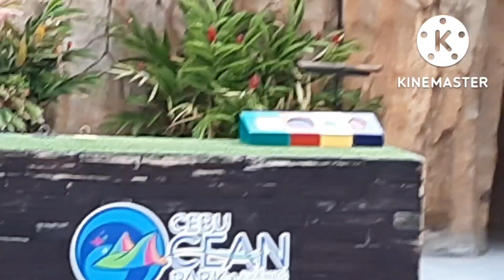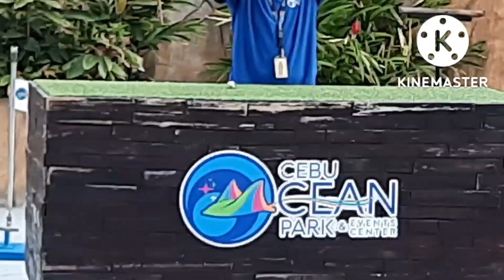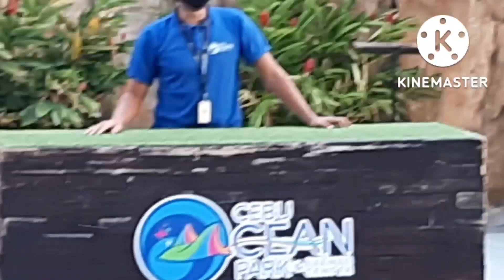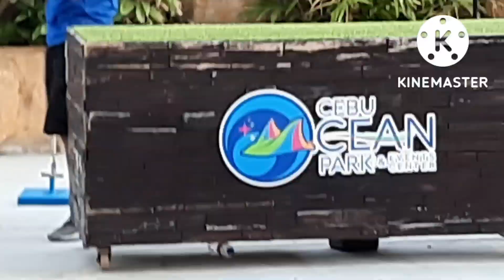What birds can do ,Part 4 Ocean Park 22/9/2022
really awesome what birds can do here @jinggalingc